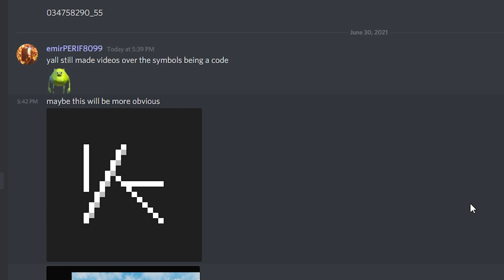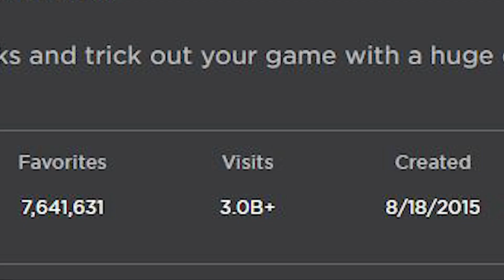NEW ARSENAL SEGG SKIN UPDATE CODE LEAKS!? (Roblox Arsenal)